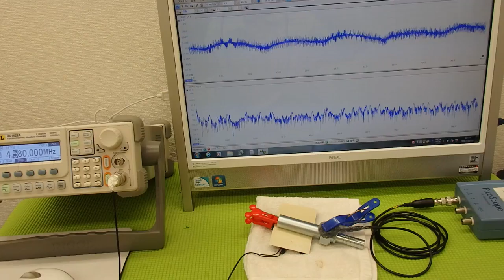音圧測定装置：超音波テスターを利用した実験動画 ultrasonic-labo